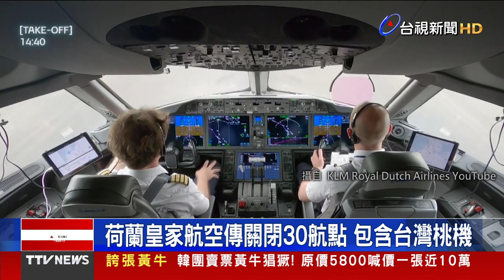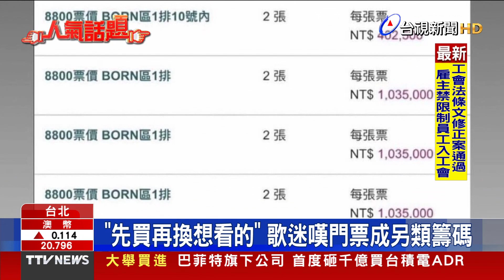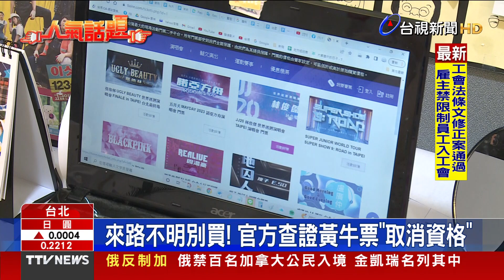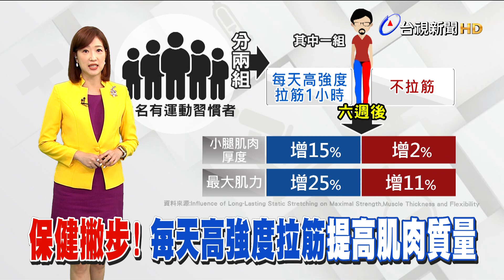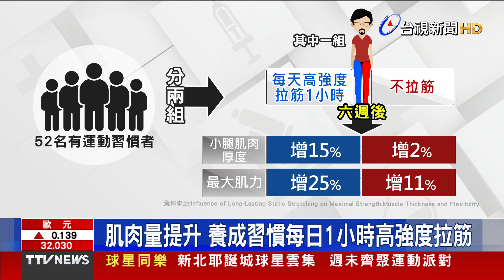荷航恐被迫關閉台灣等30航點 華航、長榮也可能中槍【重點新聞】-20221115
(00:00)荷蘭皇家航空傳關閉30航點 包含台灣桃機
(01:50)韓團賣票黃牛猖獗！原價5800喊價一張近10萬
(03:44)保健撇步！每天高強度拉筋提高肌肉質量
(05:36)戴一次性手套去投票 醫師：完全沒必要